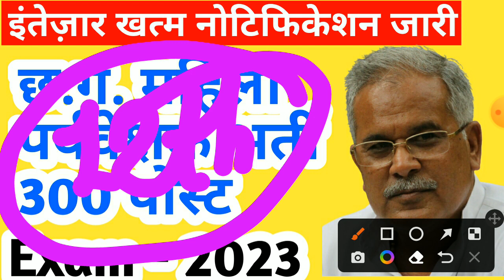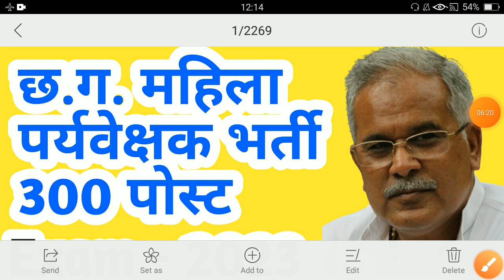छत्तीसगढ़ में महिला पर्यवेक्षक के 300 पदों पर सबसे बड़ी भर्ती || cg new vacancy 2023 | cg jobs 2023